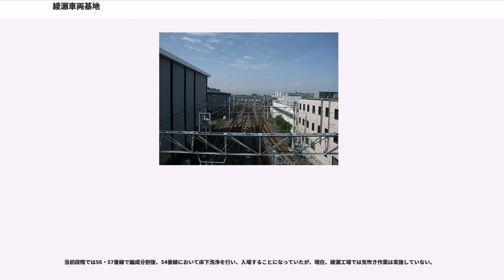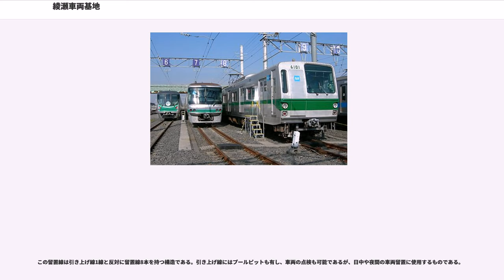綾瀬車両基地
綾瀬車両基地（あやせしゃりょうきち）は、東京都足立区にある、東京地下鉄（東京メトロ）の車両基地および車両工場の総称である。車両基地の綾瀬検車区（あやせけんしゃく、）、車両工場の綾瀬工場（あやせこうじょう、）から構成される。千代田線の車両が所属している。最寄り駅は北綾瀬駅。

本車両基地は綾瀬駅から北に約2.5kmほど離れており、その引き込み線を旅客営業用として千代田線北綾瀬支線として使用している。北綾瀬支線の終点、北綾瀬駅を直進すると綾瀬車両基地に至る。

敷地は南北方向に750m、東西方向に190m、面積141,810mの広大な敷地を持つもので、現在も東京地下鉄として最大の敷地を持つ車両基地である。

この車庫用地は元々が田畑や沼地などの湿原地帯であったため、地盤が非常に軟弱であった。このため、千代田線建設工事で発生した残土を用いて2.5mの盛土をして造成を行った。また、用地買収を行った際、地権者との条件から付近に駅を設置することと、横断歩道橋を設置することが条件とされたため、綾瀬検車区の最南部と中央付近に横断歩道橋がある 。なお、中央部の横断歩道橋については2014年に地下道に代替され、撤去されている。

なお、前述した駅の設置条件は北綾瀬駅を設置することで、綾瀬 - 北綾瀬駅間を1979年（昭和54年）12月20日に正式に旅客営業線として開業した。

1969年（昭和44年）9月に準備事務所として発足し、12月に綾瀬検車区として正式に発足した。当初は千代田線車両のみを担当していた。有楽町線開業後は同線内に飯田橋検車区が設けられていたものの、同線用の7000系の主要な検車業務は綾瀬検車区で行っており、車両の留置場所の確保も兼ねていた。1987年（昭和62年）の和光検車区開設後、これらの役目は同車庫に移管されている。

現在も有楽町線や副都心線、南北線の車両の新車搬入の各種整備や報道向け公開は本検車区で行われている。隣接する綾瀬工場への入場のために、有楽町線、副都心線や南北線、埼玉高速鉄道の車両が入区する。

最終的な収容計画は以下のとおりで、10両編成41本（410両）である。ただし、現在も余力があるため、留置線はすべて敷設使用していない。

　2015年（平成27年）8月9日に新木場に回送され、廃車になった。なお同年1月28日の運用を最後に、運用を離脱していた。

1971年（昭和46年）7月に綾瀬工場が発足した。千代田線、有楽町線、副都心線、南北線、埼玉高速鉄道の車両の検査を担当している。

従来の営団では1路線1工場を設けてきたが、将来的に他路線の検査も受け持つことを計画していたため、年間検修能力1,500両程度を持つ工場として造られた。

綾瀬工場が設立された当時の法定検査周期は重要部検査が1年6ヵ月または走行距離25万km以内、全般検査は3年以内であった。その後は検査周期の延長が行われ、現行の1999年（平成11年）3月改定以降は重要部検査が4年または走行距離60万km以内、全般検査は8年以内となっている。このため、現在ではこの施工能力は不要となっている。

入出場線（工場建屋）は縦に5両まで入線でき、左右に5両分ずつの仮置き場があり、天井クレーンを使用して車体は仮置きされ、整備される。整備対象の機器は取り外され、それぞれの担当職場へと運ばれる。検修能力を高めるために工場内は流れ作業で検査作業を行えるよう合理的にレイアウトされている。

工場は山側に機器職場　主制御器、補助電源、一般電機、パンタグラフ、戸閉機器の各職場を、海側に台車職場、電動機職場、駆動装置、車輪職場を配置する。

当初の計画では、将来の受け持ち車両の増加時に、工場建屋の南側にトラバーサーを設置し、車体職場を設置することや後述の53 - 55番の奥に車体検査場を設置することを計画していたが、現状ではその計画はない。

なお、本項では北綾瀬駅方面から入庫する列車から見て左側を山側、右側を海側と呼称する。

北綾瀬駅を直進するとそのまま車両基地に至る。この引き込み線は40・42番線と呼称され、その両側に引き上げ線39・44番が合流する。そのまま直進すると山側に綾瀬工場への引き込み線が分岐する。

左右に1番目の留置線群が分岐する。山側では1 - 4番線（10両分）、5 - 8番線（10両編成2本分）、9番 - 15番線（10両分）の各留置線を敷設する計画であった。現状では6 - 8番...